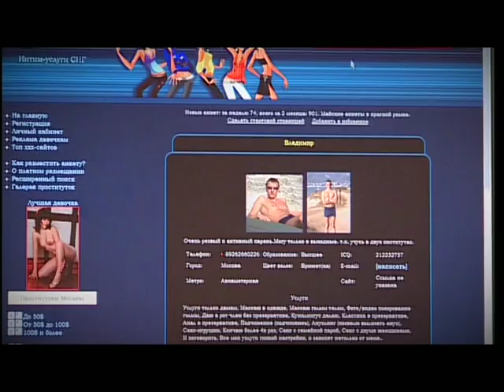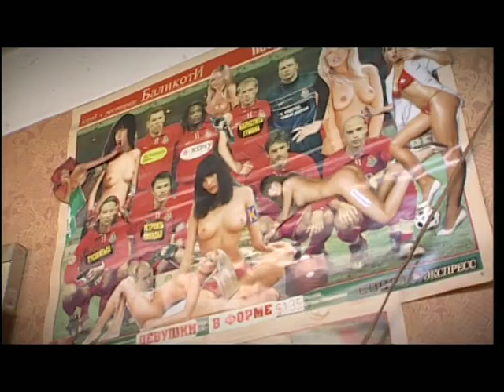Одинокая женщина желает познакомиться...2 Часть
Документальный фильм Рен-ТВ
Автор и режиссер - Елена Самойлова
Продюсеры - Елена Самойлова, Алексей Самойлов